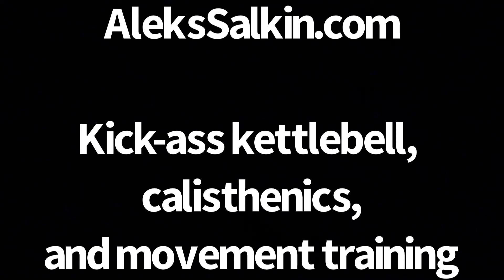Sled Dragging | AleksSalkin.com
When it comes to building eye-popping levels of strength, work capacity, and all-around mental and physical toughness, few (if ANY) moves really stand out quite like sled dragging.

As old as time itself, sled dragging had new life breathed into it by the late, great Louie Simmons of Westside Barbell, who would use it to help his world-record setting powerlifters not only improve their work capacity and recovery abilities, but also improve their lifting.

(Simmons himself talks of doing a sled dragging program for 6 weeks due to an injury, only to come back to squatting the same weight he was squatting before with ZERO problem)

Don't be surprised if you start hitting new PRs, leaning out, and reducing your nagging physical issues. Stranger things have happened.

Like this sort of training?

Then you'll love my 9-Minute Kettlebell & Bodyweight Challenge.

It is the perfect blend of full-body, simple-yet-effective training in the same vein as sled dragging, yet all you'll need is a kettlebell or two, some floor space, and your own fair flesh.

Have fun and happy training!